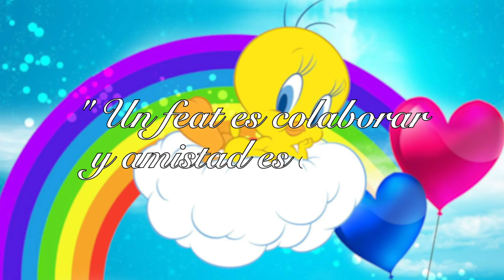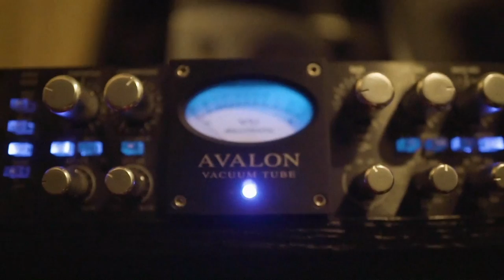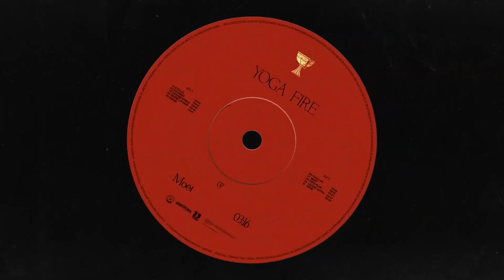CORREDOR GASTRONÓMICO BOLÍVAR Y COMPONIENDO CON YOGA FIRE - Ñam Ñam (Episodio 138)